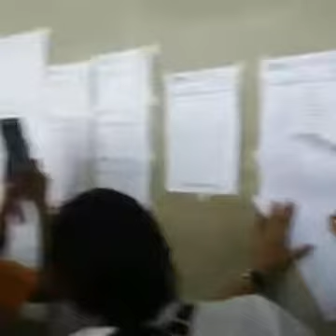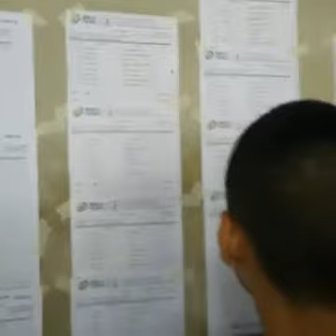The excitement before the competition!! ตื่นเต้นก่อนแข่งขันวิ่ง100เมตร อนุชน ชิงชนะเลิศแห่งประเทศไทย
ช่วงเวลาแห่งความตื่นเต้น ในการแข่งขัน กรีฑาชิงชนะเลิศแห่งประเทศไทย